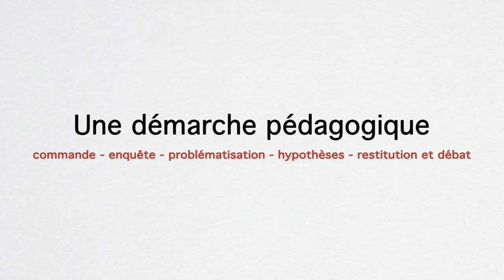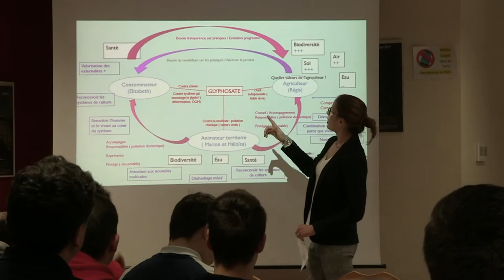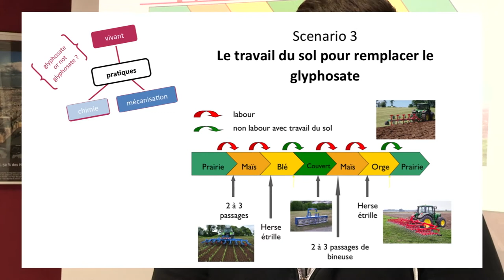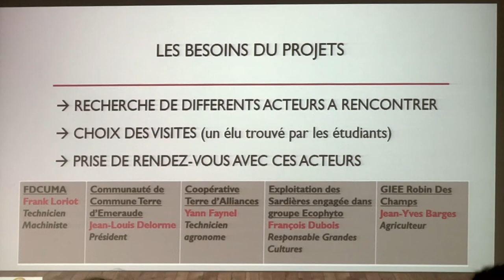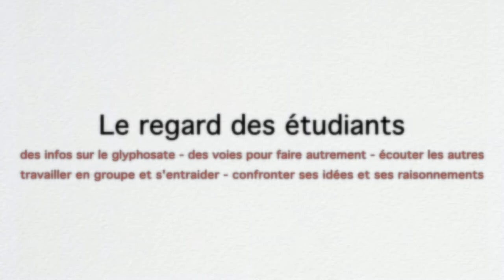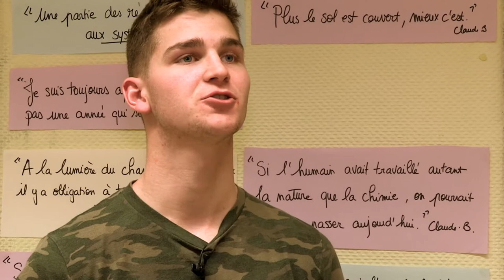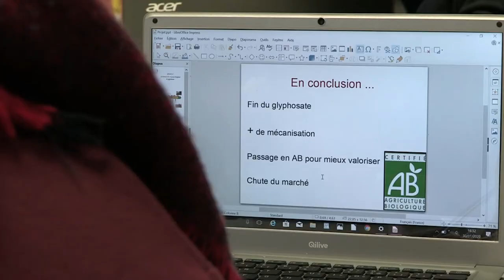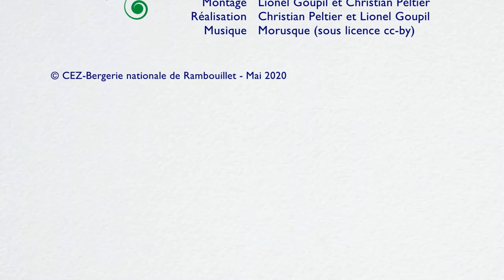Enseigner la question vive du glyphosate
Les débats autour de l'interdiction du glyphosate constituent une aubaine pour l'enseignement, surtout dans la perspective de la transition agroécologique qui est au cœur des politiques éducatives dans l'enseignement agricole (plan stratégique Enseigner à produire autrement pour les transitions et l'agroécologie notamment).
Deux enseignantes du Lycée agricole des Sardières (Bourg-en-Bresse), ont articulé des contenus issus de différents modules de formation pour construire un projet pédagogique à partir de l'objet "glyphosate" inscrit dans les réalités territoriales locales.
Pour répondre à la commande d'un agriculteur qui cherche les meilleures voies possibles pour résoudre le problème, des étudiants en BTSA ACSE en formation par alternance au CFPPA se sont saisis de la question. Ils ont exploré le sujet, ont construit des outils intellectuels pour analyser les discours d'une diversité d'acteurs parties prenantes de la question qu'ils ont rencontré. Ils ont problématisé la question, ont mobilisé des concepts clés (agroécosystème, rotation, chimie, vivant, mécanisation…) et élaboré 4 scénarios prospectifs qu'ils ont présentés au commanditaire et autres acteurs rencontrés.
Ce projet illustre parfaitement les apprentissages visés dans la double perspective des transitions agroécologiques et éducatives. Il a été accompagné par La Bergerie nationale de Rambouillet, avec le soutien de Réso'them (réseau thématique de la DGER) et du Réseau rural national français.